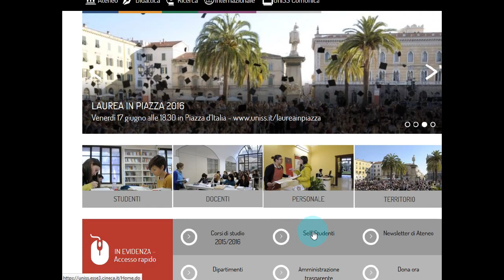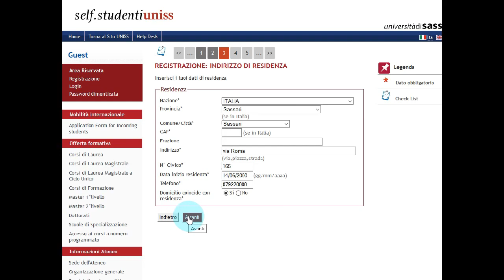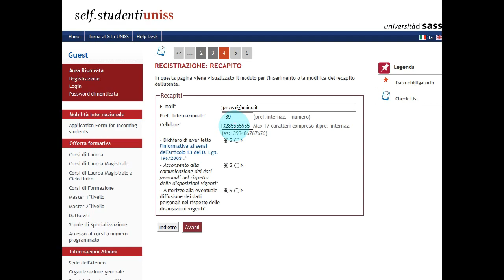Registrazione alla piattaforma SelfStudenti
Università degli Studi di Sassari